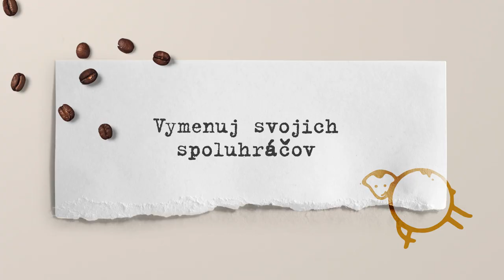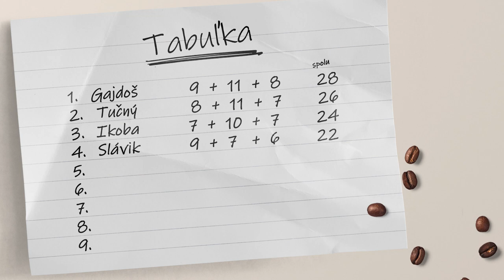COFFEE SHEEP HALFTIME | 3 x 12 sekúnd | Artur Gajdoš zaútočil na celkové prvenstvo